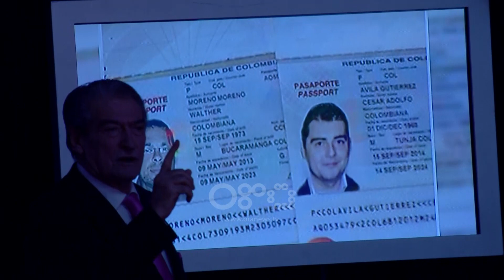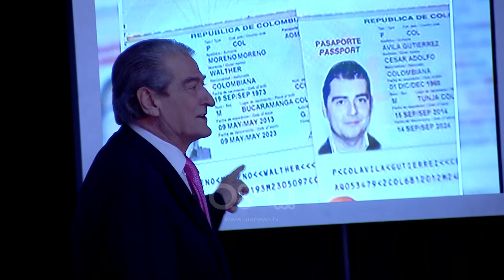360 gradë - Berisha denoncon eksponentët e uzinës së kokainës në Xibrakë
Ish-kryeministri Berisha tha se Olsi Rama dhe Ermal Hoxha janë dy ndërtuesit e Uzinës kryesore të kokainës në Ballkan.

I ftuar në "360 Gradë", Berisha thotë se Walther Moreno dhe Avila Gutieraz janë Olsi Rama dhe Ermal Hoxha.

Berisha: Këta të dy që shihni ju këtu janë eksponentët kryesorë të uzinës më të madhe ballkanike të kokainës që u ndërtua në Xibrakë. Është në mënyrë figurative. Ky quhet Walther Moreno, kurse ky quhet Avila Gutieraz. Në fakt këta nuk janë gjë tjetër se Olsi Rama dhe Ermal Hoxha, të cilët kanë qenë epiqendër e ndërtimit të uzinës së parë më të madhe në Ballkan të kokainës. Ata kanë nxjerrë nga Shqipëria Genc Xhixhën, e kanë transportuar me dhjetëra herë me makinën e përshtatur për transportin e kokainës. Nipcja e Hitlerit shqiptar do pasurohej edhe ai me miellin e bardhë.